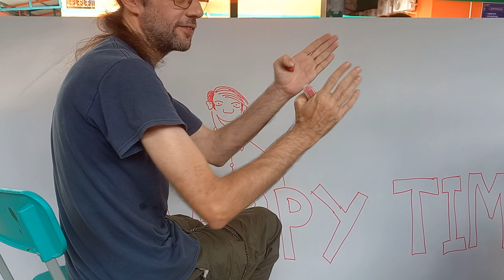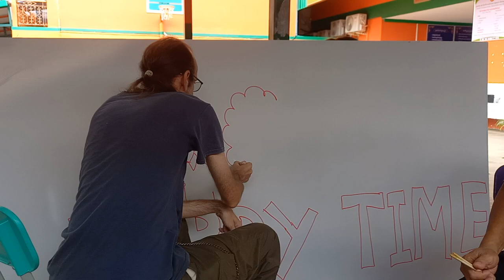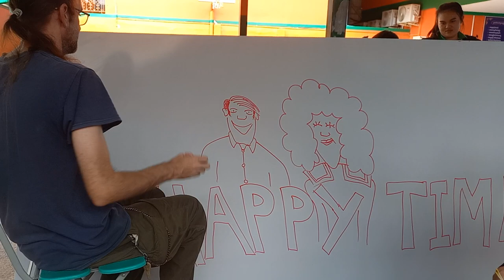Happy Time For Children